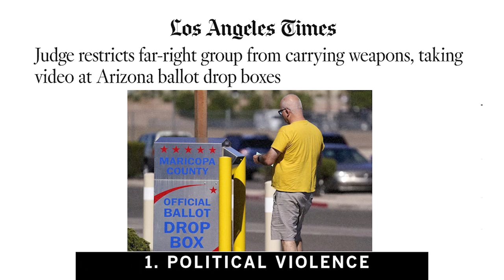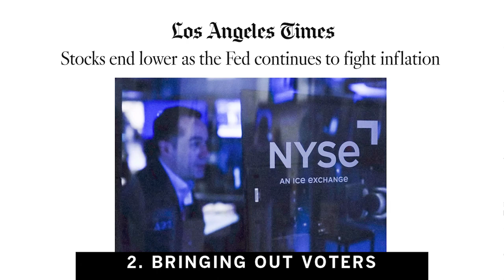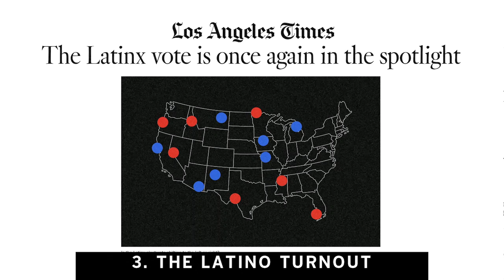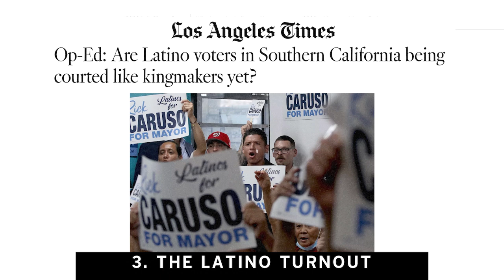Election Day 2022: 3 things to watch for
Millions have voted early, but Nov. 8 is the official date for voting in the midterm election this year. Los Angeles Times columnist Gustavo Arellano discusses the three issues he sees as most important for Tuesday's election and for the nation’s future.